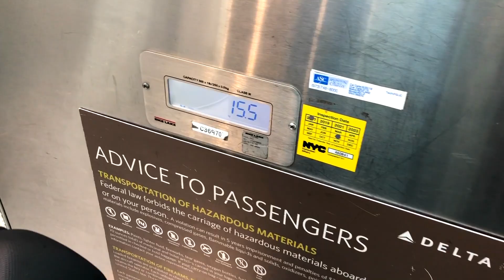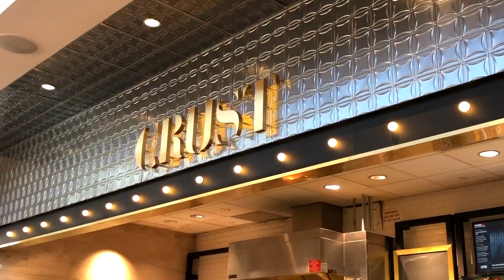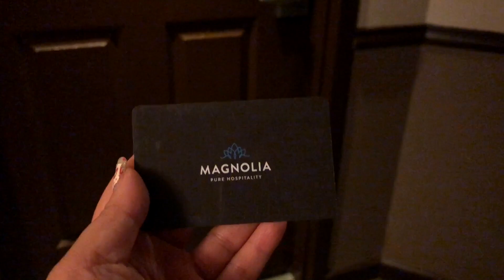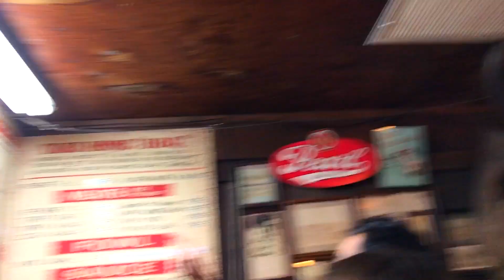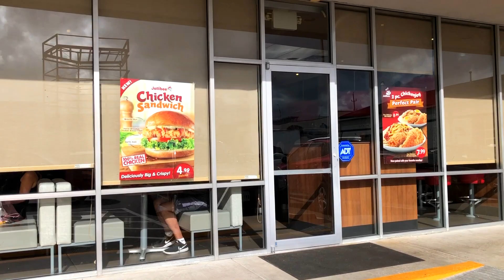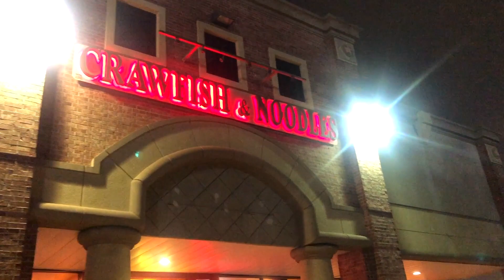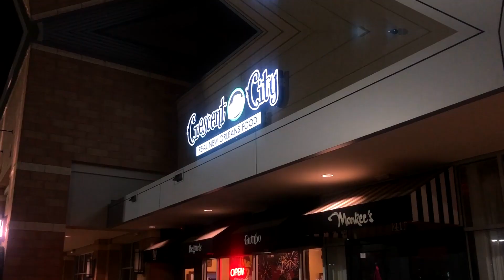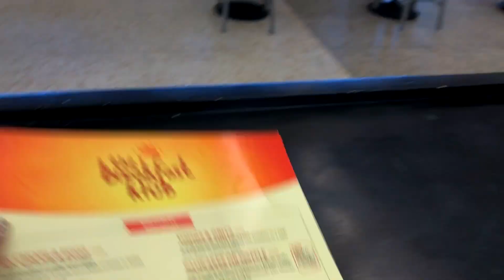What To Eat in Houston + Travel Vlog | nitro:licious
A bit behind with my vlogs do to travel and holidays, I promise to be better this year 2019! This is the last of my 2018 travel vlogs!

Haven't been back to Houston forever, may be like 2-3 years (I forgot)? The food is just as good and this time I go to try other good spots that I was recommended to. Can't wait to go back for more!

Dates: November 29-December 2, 2018

Also let me know if there's any video you'd like me to make and I'll try my best!